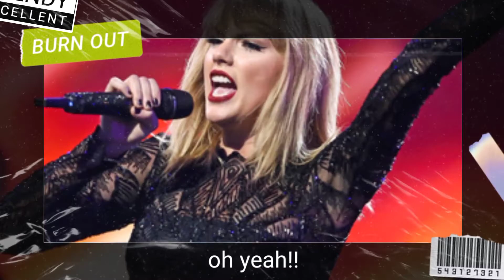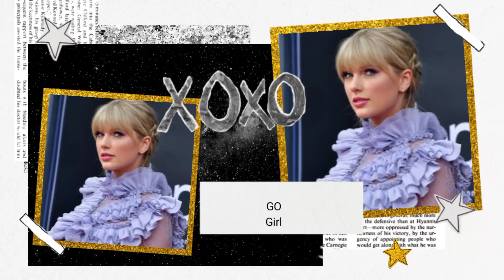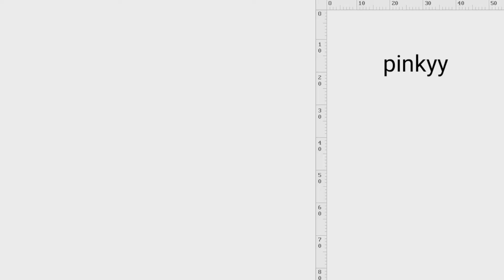MAIN REASON why Taylor Swift Quit Drinking Beer❗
In a recent interview,Taylor Swift opened up about Why she had to quit drinking and also prepare hard for her era tour.she also answered a couple of fun and tough questions. It was very interesting.